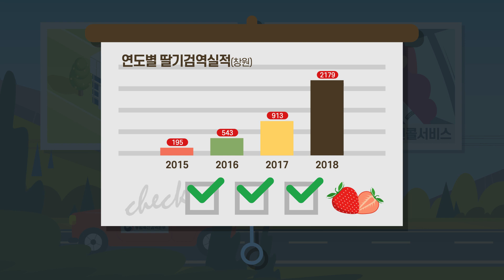딸기 수출검역 걱정 말아요!! '찾아가는 수출검역시스템'